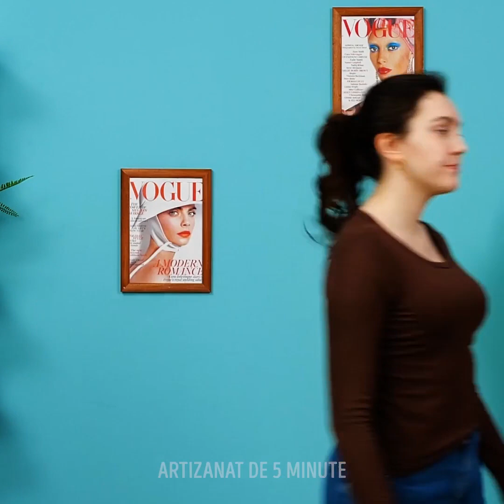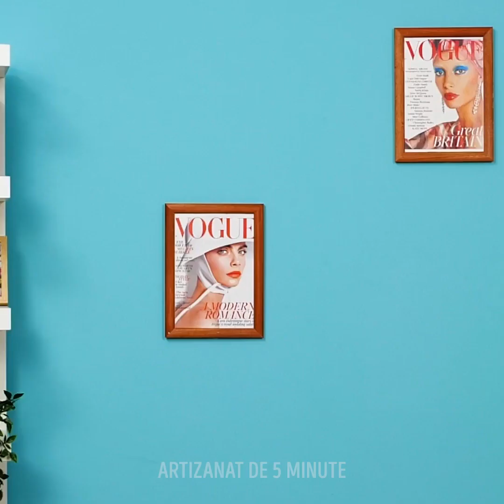UPGRADE-ȚI VECHILE HAINE ÎN CEVA CE ÎȚI VA PLĂCEA DIN NOU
CUM SĂ-ȚI REPUNEȚI HAINELE VECHI ÎN CEVA FRUMOS

Uneori, hainele noastre îmbătrânesc, sunt deteriorate sau ies din modă. Dar mai avem un fel de legătură emoțională cu ei. Așadar, în acest videoclip, vă arăt câteva sfaturi și trucuri de cusut pentru a oferi hainelor o a doua viață.
Puteți lua o fustă din denim veche, plictisitoare, tăiați o formă de triunghi de o parte și de alta a marginilor și apoi atașați câteva lanțuri de îmbrăcăminte pentru a o face mai la modă.
Jeansul și hainele din denim, în general, sunt foarte ușor de reutilizat și de restabilit. Un alt hack genial de îmbrăcăminte este să-ți iei o geacă veche de denim, să îndepărtezi mânecile și să atașezi acolo câteva piese de dantelă.
Pentru a vă colora hainele vechi, nu trebuie să mergeți și să cumpărați vopsele scumpe. În acest videoclip, vă arăt cum să o faceți în mod natural folosind căpșuni, nuci, cafea și sos de roșii.
Dacă v-ați așezat pe gumă și vi se pare imposibil să o eliminați, puteți imprima un model floral pe o bucată de hârtie, puteți atașa o curățare curată la ea și apoi puteți decupa. Apoi adăugați niște bandă de țesătură pe hainele dvs., așezați modelul deasupra pistolului și, în final, adăugați hârtie rezistentă la grăsime deasupra.
Când o călcați cu fierul îmbrăcat, vă vor oferi blugilor un aspect adorabil.
Puteți folosi, de asemenea, bijuterii meșteșugărești pentru a transforma cămășile supradimensionate în rochii adorabile casual, bine montate, cusându-le pe părțile laterale.

Marcaje temporale:
0:07 - Modalități ușoare de a-și reutiliza hainele vechi
1:22 - Turn o camasa intr-un costum de joaca
3:17 - Cum să-ți reporni un sacou din denim vechi
4:17 - Vopsea din tesatura naturala DIY
7:02 - Cum să vă vopsiți hainele cu nuci
8:36 - Haale uimitoare pentru blugi
10:57 - Adorabil top de recoltă folosind jambiere